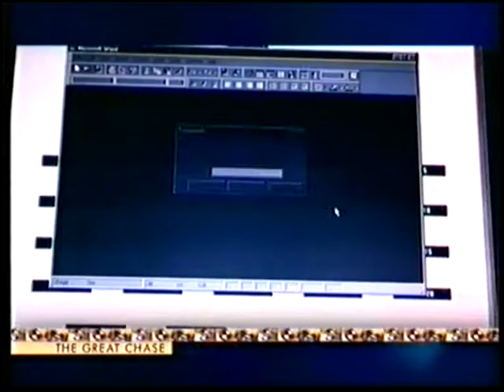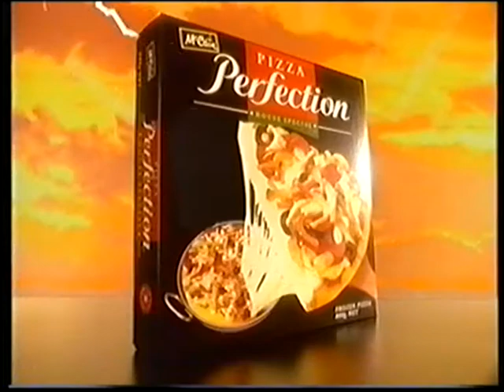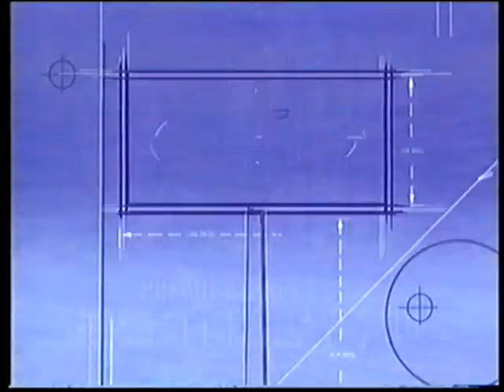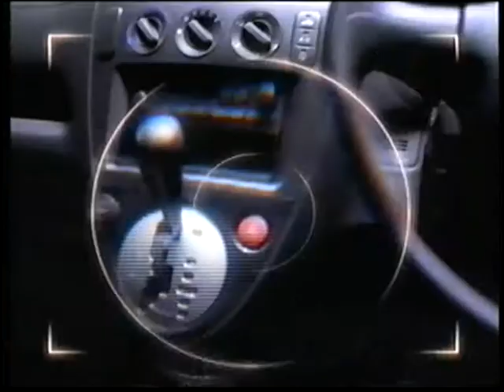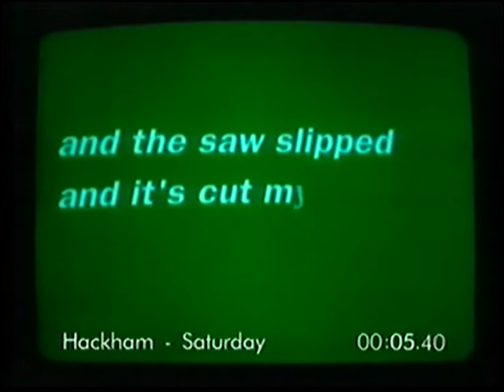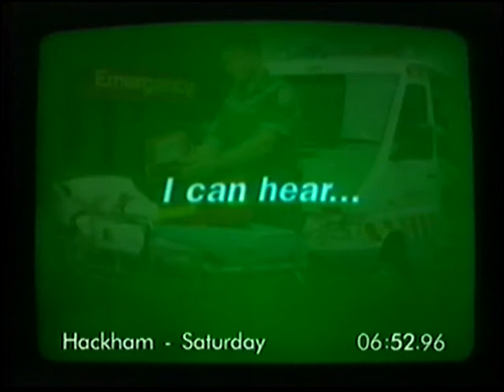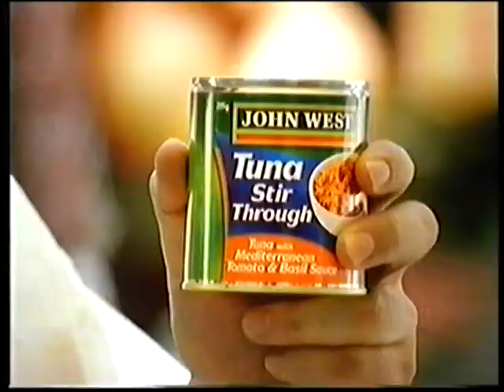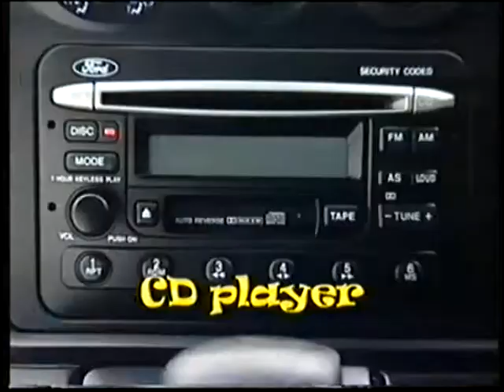Channel 9 Adelaide Commercials 2000 Part 11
Here are some commercials from Channel 9 Adelaide in South Australia from October of 2000.

I know the quality is not the best, but it is the best I can do with what I have.